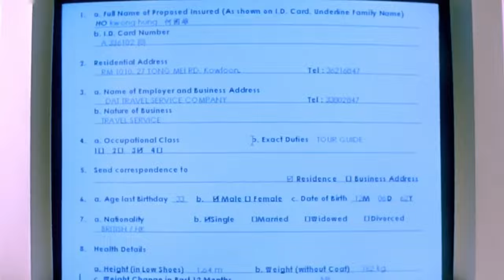Review FILM Cực Độ Thú Tính